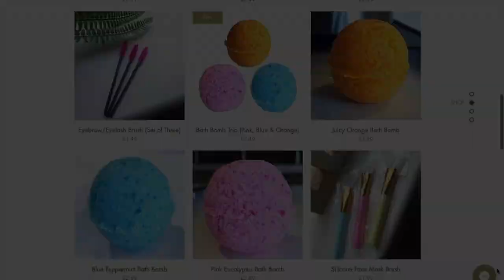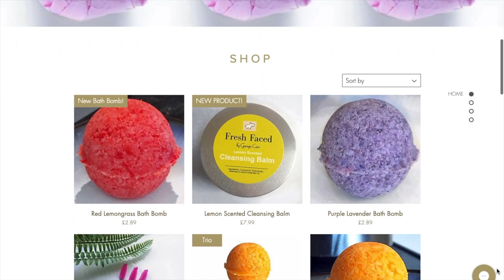Alexandra's Happy Body Plan (90 Day Shred) | My Full Experience & Review!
Today's video is a round up and full review of Alexandra's Happy Body Plan with the 90 day shred! I discuss my experience and a complete review. Time stamps for different aspects of the review will be below so you can skip to those times! x

Time Stamps:
- What the plan is about 4.25 min
- What weight I have lost 7 min
- Positives 12.1 min
- Negatives 15.5 min
- Overall thoughts on the plan 21.11 min